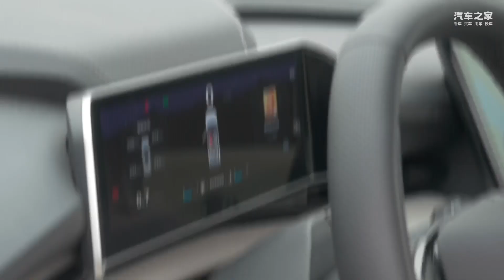10万级紧凑型SUV，吉利博越COOL能否“闭眼选”？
10万级紧凑型SUV，如果你觉得哈弗H6老了，长安CS55 PLUS看腻了，那你可以了解一下博越COOL。除了高颜值和大空间之外，新势力天天吹嘘的智能化体验，博越COOL都给到你了。